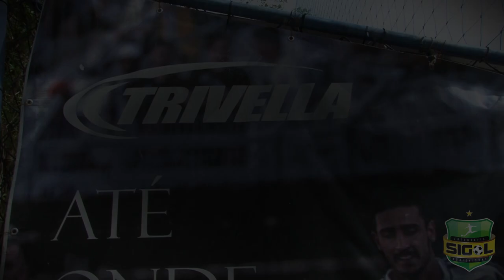Teaser | Supercopa Trivella 2019 Paqueta Esportes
Teaser da Supercopa Trivella 2019 Paqueta Esportes, evento a ser realizado no dia 28/out/19, às 20h, no CT Cristal.